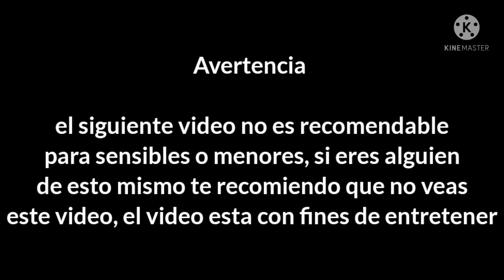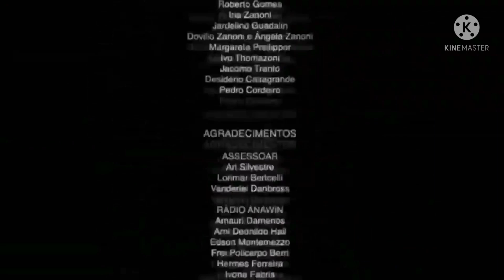[]🌸La llamada re turbia con mangle🔮[] "meme" (💥~7w7~💖) {🍾gacha club💎}.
👑meme de la llamada de stolas de hellova boss😈

traducción echa por mi obviamente💥💣💢

disfruten esta locura🐺🌼🌲